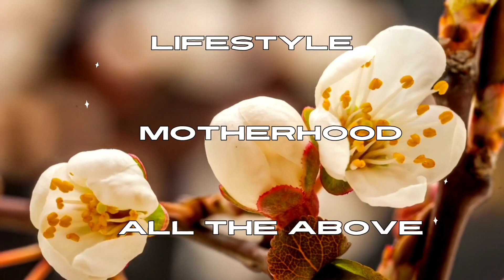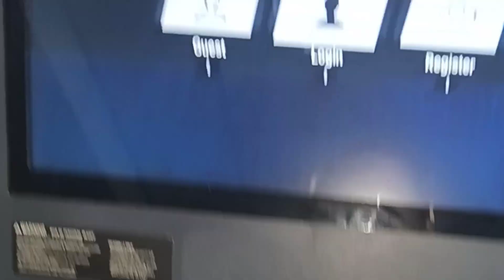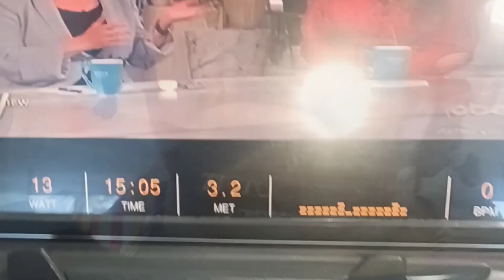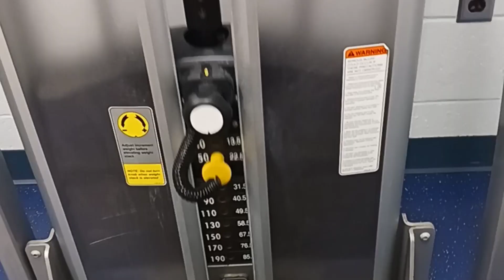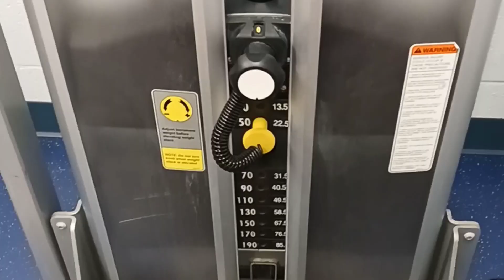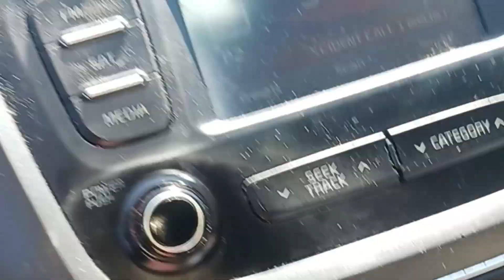GYM BULLIES 🏋️‍♂️ | I FELL OFF THE MACHINE| DONT EAT BISON JERKY 🤢 MAKING MOVEMENT A HABIT